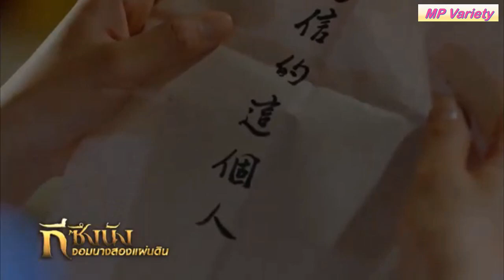กีซึงนัง จอมนางสองแผ่นดิน [สปอยซีรีส์ EP.9-11] Empress Ki สตรีชาวโครยอที่กลายมาเป็นจักรพรรดินีหยวน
ชื่อเรื่อง : Empress Ki กีซึงนัง จอมนางสองแผ่นดิน
จำนวนตอน : 51
ช่องทางรับชม : Netflix, Viu, Monomax
นักแสดง : ฮาจีวอน, จูจินโม, จีชางอุค

Empress ki จอมนางสองแผ่นดิน ซีรีส์เกาหลีย้อนยุค อ้างอิงประวัติศาสตร์ในยุคสมัยโครยอ ซึ่งจะเน้นหนักไปที่ องค์จักรพรรดินีกี หรือ จักรพรรดินีฉี

เรื่องราวของหญิงสาวผู้เกิดในเกาหลี ดั้นด้นฟันฝ่าอุปสรรค ทั้งความรัก สงคราม การเมือง และความจงรักภักดี จนได้เป็นจักรพรรดินีผู้ทรงอำนาจ แห่งราชวงศ์หยวนของแผ่นดินจีน นำแสดงโดย ฮาจีวอนรับบทกีซึงนัง จูจินโมรับบทพระราชาวังยู และจีชางอุครับบทฮ่องเต้หยวนฮุ่ยจง